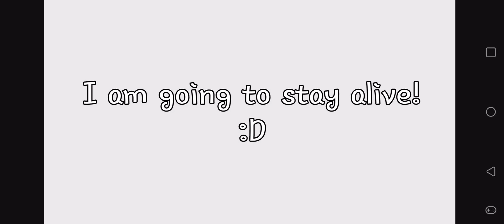I chose my desicion.. (Good news :3)